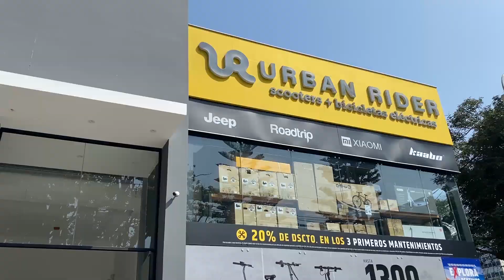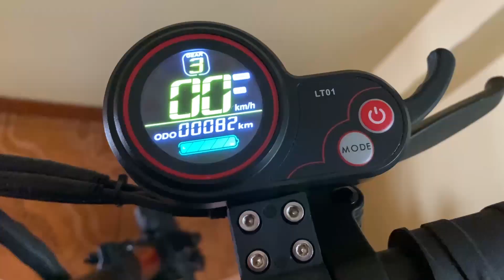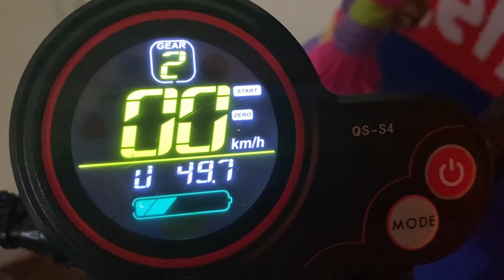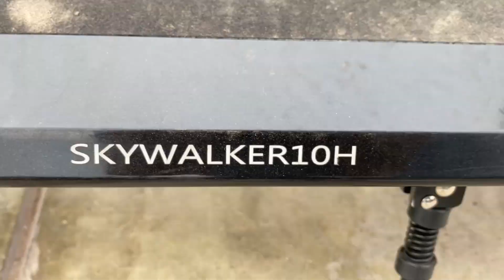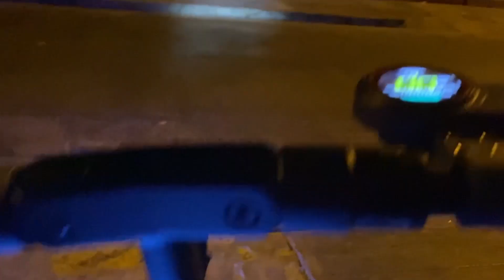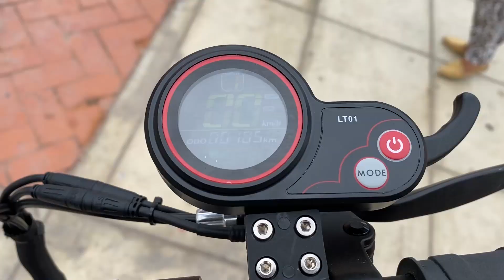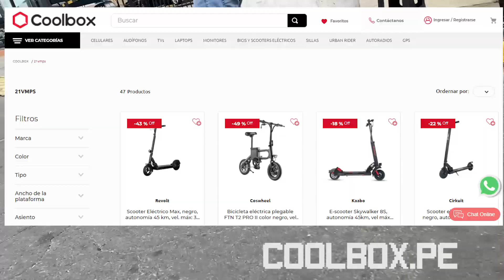Scooter Urbano | Kaabo Skywalker 10H | 45km velocidad / Doble Suspensión / Freno de disco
Les comparto un video sobre el scooter eléctrico Kaabo Skywalker 10H.
Un scooter urbano ideal para ciudad con buenas características que lo pueden convertir en un buen aliado para transportarte por la ciudad.
Llantas de 10
Freno de disco en ambas ruedas
Suspensión en ambos ejes.
Bocina integrada
Luz delantera potente
Motor 800 wts
Batería 15.6 ah